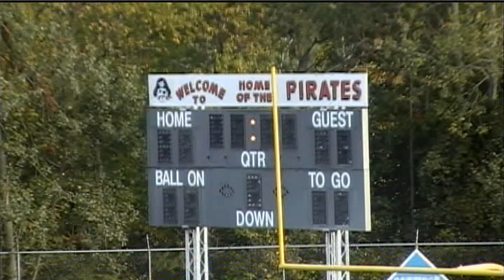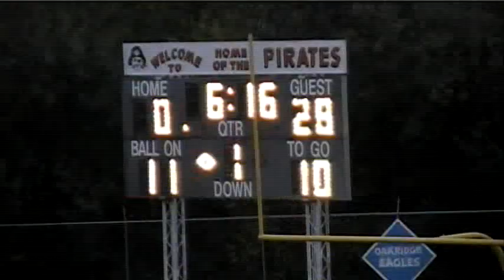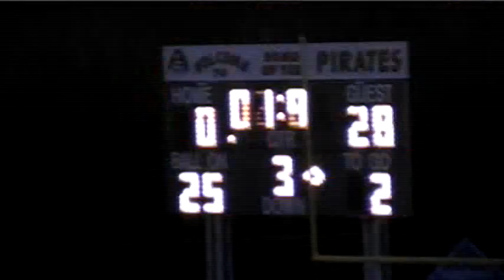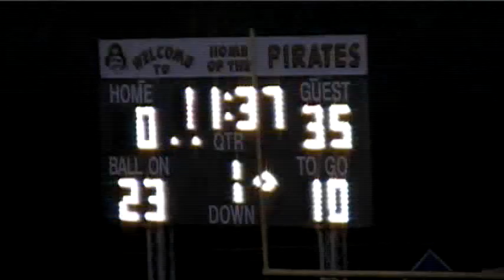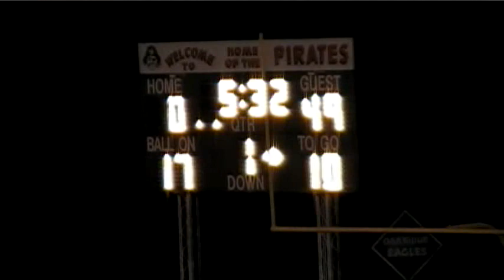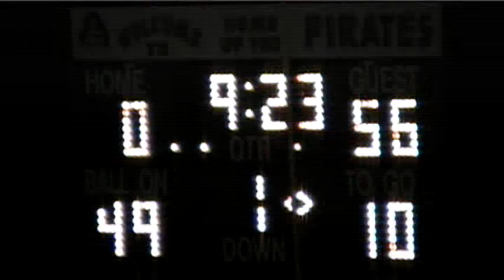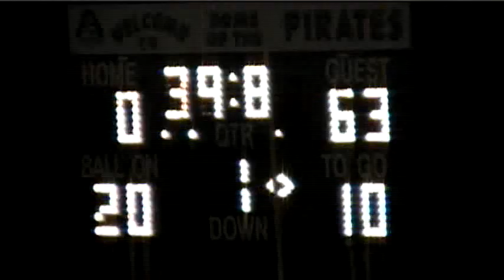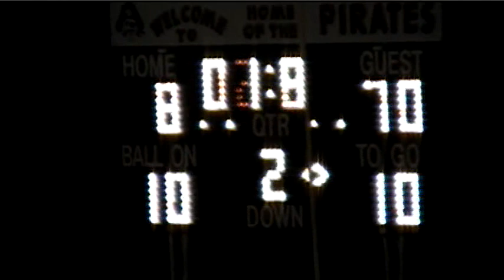2010 Muskegon Oakridge vs Hart (Game 6)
Oakridge 70 Hart 8